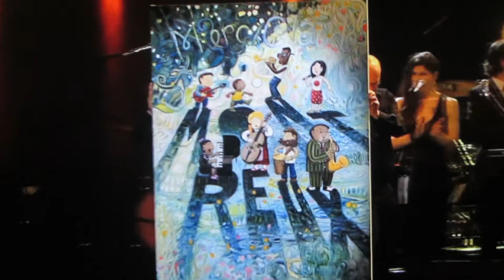47th Montreux Jazz Festival 2013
47th Montreux Jazz Festival 2013  official poster by Oscar Oiwa
official poster announcement.
February 8th 3013
Image from RTS- Radio Television Suisse